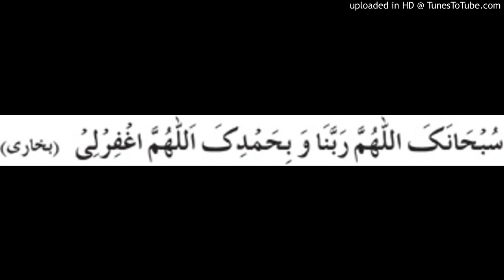Learn Namaz |l Lesson no#06 ll How to learn Namaz | نماز سیکھیں | Namaz Ka Tarika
how to pray nimaz in islam. learn salah for beginnersand kids. learn salat step by ste with tajweed. how to perform (pray) salat (namaz). how to perform pray according to sunnah and also learn how to perform salah correctly.
Qurani Qaida
Easy Noorani Qaida ll Lesson 5 in Urdu/Hindi l| Quran Learning with Video l| Youtube Quran Classesll

❗❗IMPORTANT NOTE ❗❗
Hey Everyone! Here's Class #05 of Ahkaam e Tajweed Classes. In this class you will learn Makharij , Huroof e Hawayiyah & Huroof e Halqiyah

❗❗IMPORTANT NOTE ❗❗
اس ویڈیو میں(ء) جوکہ حروف حلقی کا حرف ہے وہ میں بولنا بھول گیا ہوں ۔ اور اب اس ویڈیو کو دوبارہ اپلوڈ نہیں کرسکتا اسلئے معذرت کے ساتھ اس بات کو سمجھے اور بار بار اس بارے میں سوالات نہ کرے ۔۔ ء_اور_ہ_وسط_حلق_سے_ادا_ہونے_والے_حروف_ہیں ۔۔ شکریہ۔۔۔۔

My name is Qaria Sana , and i`m  a certified Tajweed Teacher and seasoned  Ilm ul Tajweed Trainer having experience of 9 years. I`ve started this training for anyone who wants to learn Tajweed of Quraan for FREE in a professional way.

Noorani qaida Lesson Zabar  ki Takhti aur Mashaq with tajweed ul quran with best qiara